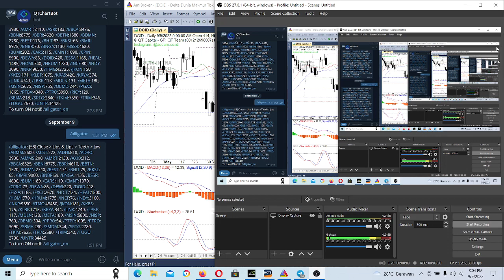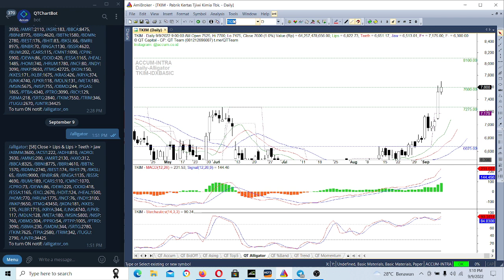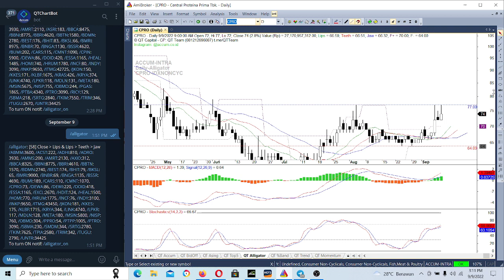QT Capital Analisa Market 9 September 2022